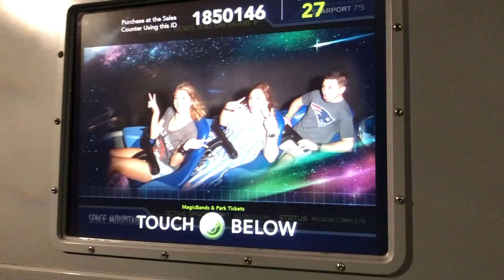how did peter pan make us laugh? // dcp spring 2019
We went to magic kingdom for a bit before work and we watched the castle show twice and even went on some rides!! Then I acted out the funny experience with peter pan!!